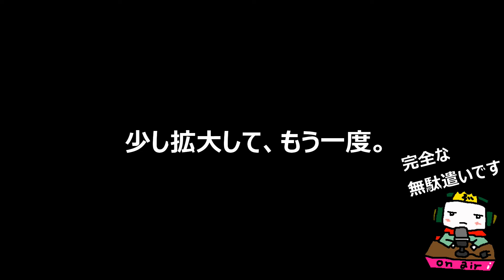【トゥモローチルドレン】飛空艇を呼んでしまった#11（＃61）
誰もいない町。ジワジワ発展して来て、夜中に余計なことをしてしまいました。まだまだ、まだまだ、分からないことだらけで驚きます。